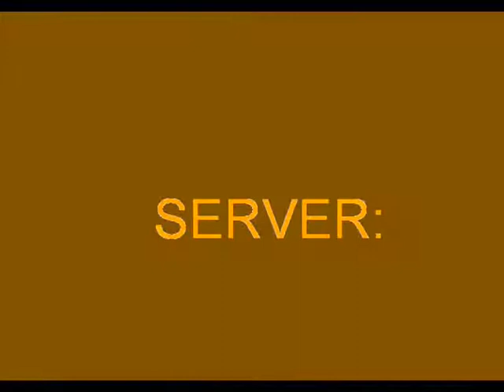komblo and dagfinn TV! episode 2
This is the second video of Komblo and Dagfinn TV! And we try get Episode 3 on sunday. Just wait and see.